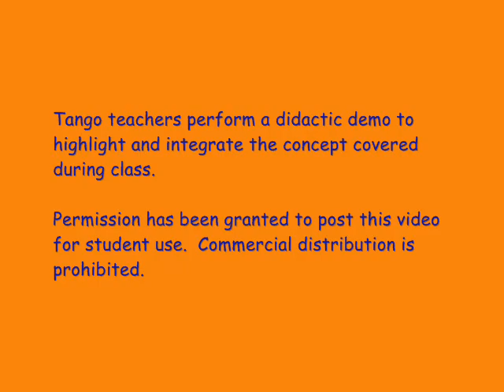Tango Lesson: The Needle & The Enrosque